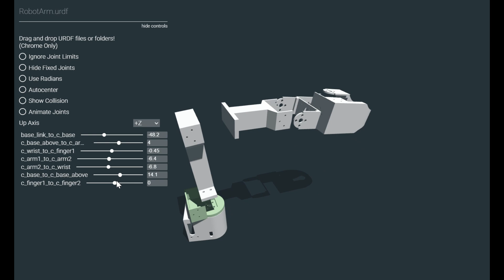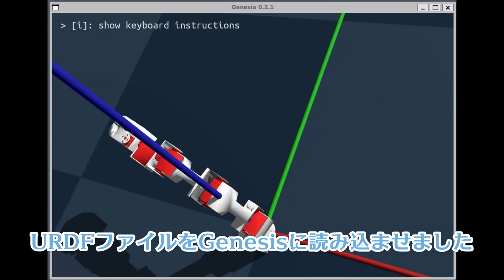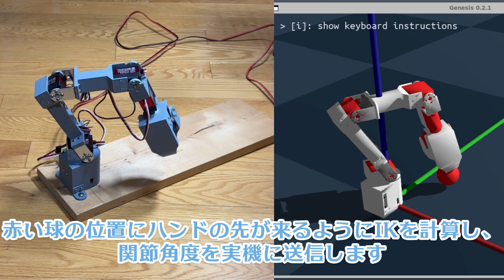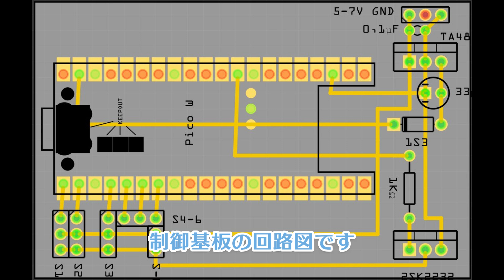低コストのロボットアームを3Dプリンターで作成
格安サーボ(RDS3218)を使用して、部品代：約1.1万円で作成できました。
アームなどの構造部分は3Dプリンターで作成しました。

▼のルンバを台車にしたアシスタントロボに取り付ける予定